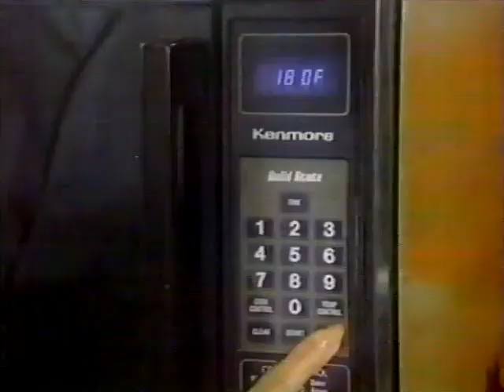SEARS APPLIANCES CHRISTMAS 1983 Commercial Commercials World, Funny Little Stories Subscribe to